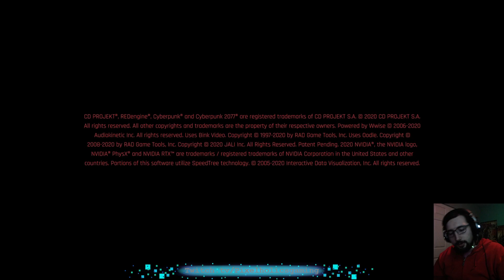Lets hang out with takemura-chan!